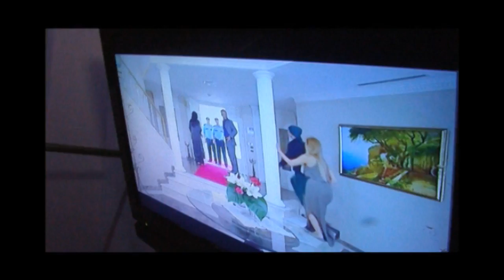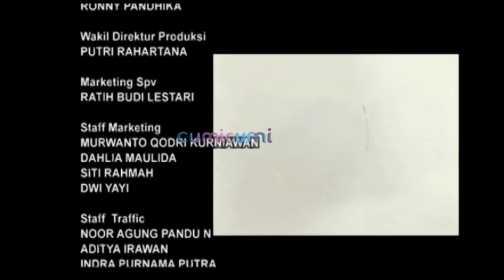Proses Dubbing Drama Elif Season 2 - WasWas 09 November 2015